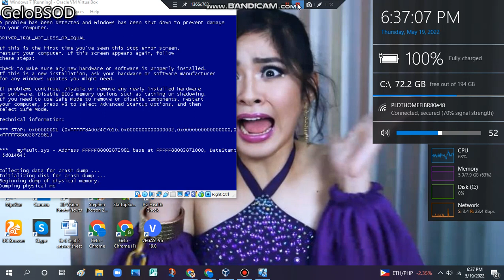41 Action News Latest Headlines January 10, 3pm Has BSOD VM (Windows 7)